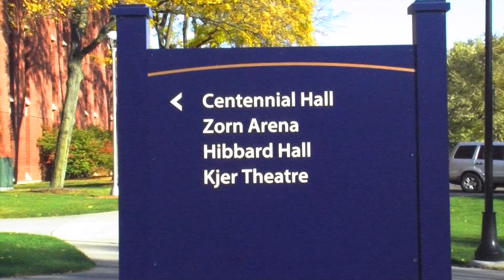UWEC Presents Cabaret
Kailin Schumacher
BNN